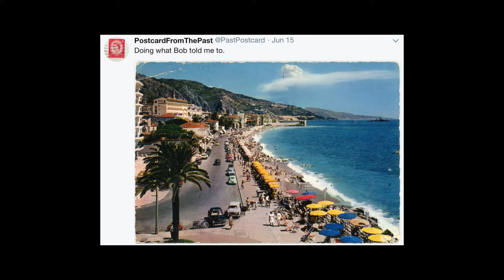Postcards 01 'What Bob told me to do'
Spontaneous Productions short plays inspired by postcards featured on Twitter with obscure written messages! Interviews with the players!